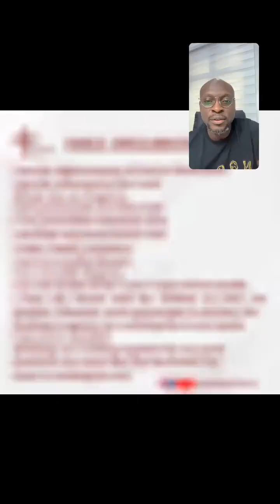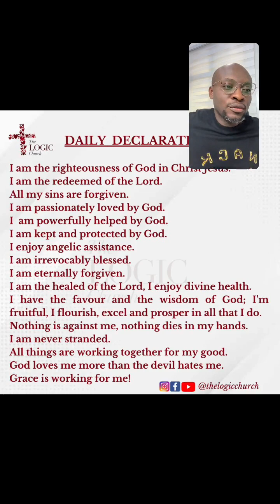1 Timothy 6 Bible Study | Pastor Flourish Peters | The LOGIC Church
In this bible study session with Pastor Flourish Peters on IG Live, we are studying the book of 1 Timothy Chapter 6.

Give💰:
Bank Transfer
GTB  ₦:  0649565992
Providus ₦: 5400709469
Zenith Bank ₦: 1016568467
Zenith Bank $: 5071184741 (SWIFT CODE – ZEIBNGLA)
Zenith Bank £: 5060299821 (SWIFT CODE – ZEIBNGLA)